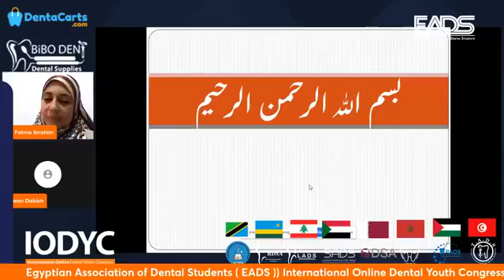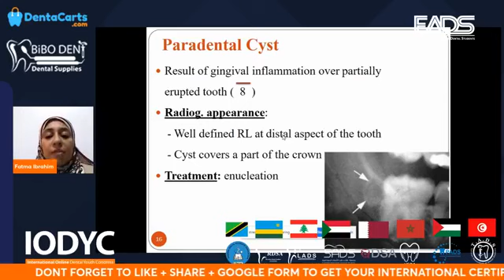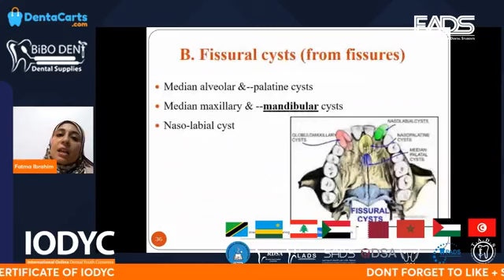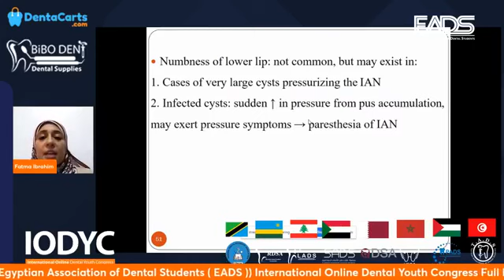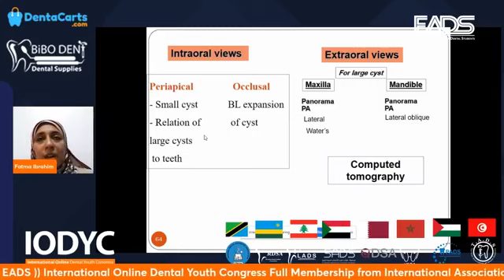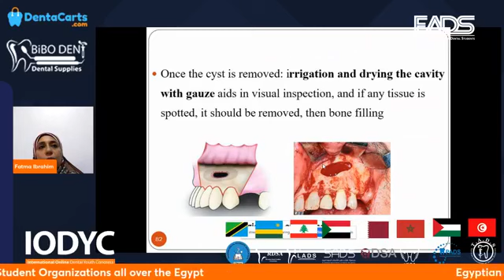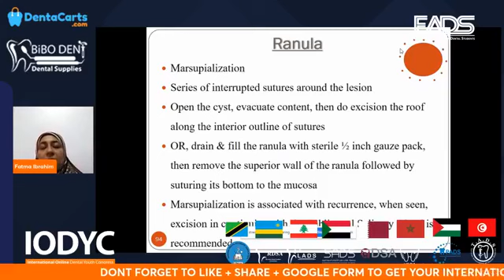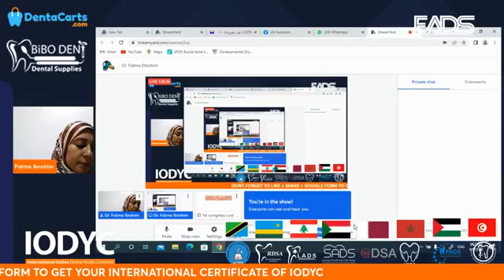Dr. Fatma Ebrahim (MAXILLOFACIAL CYST :guide to students )